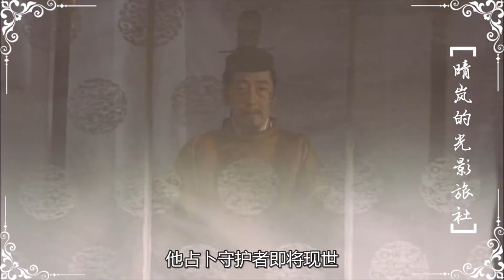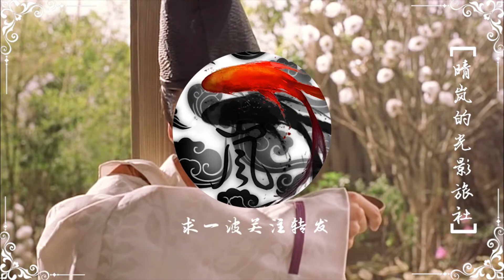三分钟带你看日本电影阴阳师！人鬼纠葛上演凄美爱情，R卡的春天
《阴阳师》是由日本Fellah映画制作，东宝映画发行的112分钟奇幻电影，该片由泷田洋二郎执导，泷田洋二郎、江良至编剧，野村万斋、伊藤英明、深田恭子、市原隼人等主演，于2003年10月4日在日本上映。该片改编自梦枕貘所著同名小说，为电影《阴阳师》续作，讲述了日本平安时代法术高超的阴阳师安倍晴明和他的朋友们，发现朝廷与出云国之间冲击事实的故事。